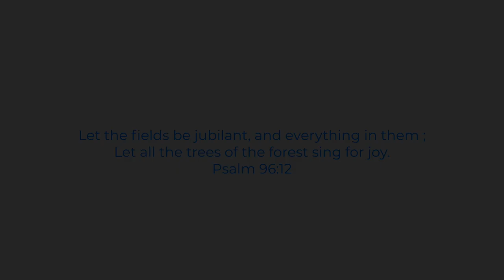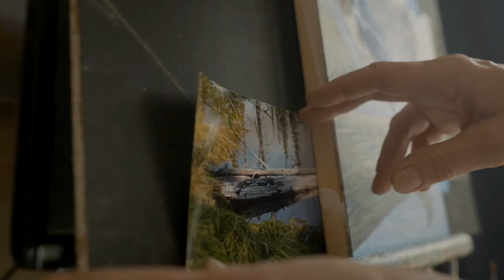Introducing Oregon Wildlife Artist Jeanne Warren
Get to know National Award winning Wildlife Artist Jeanne Warren, a native Oregonian as she shares her passion for the beauty of God's creation, Wildlife and Oil painting.